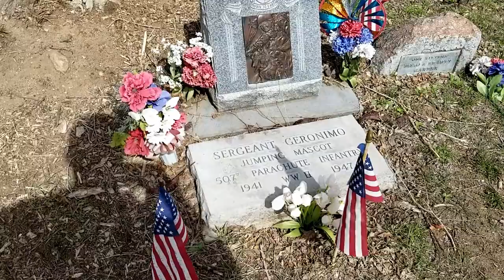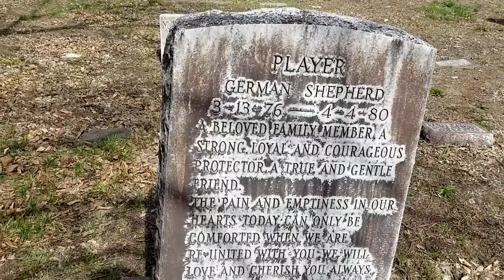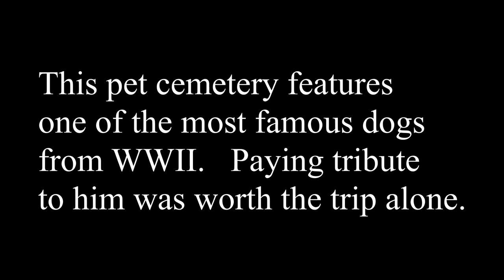303 Visits a Pet Cemetery in Commerce City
Since 1939, the Denver Pet Cemetery and Crematory has cared for countless numbers of families during this very difficult time. The choice of a final resting place, whether cremation or burial, for your beloved companion and friend is a very important decision.

The Famous Grave!
One of the dogs that was at Ft. Benning ended his life in Colorado. His name was Sgt. Geronimo; I visited his grave today. Sgt. Geronimo didn't actually die in combat but I wanted to include him in today's discussion anyway. While many military working dogs risk their lives in combat, not many take the risks that Geronimo did before facing battle. Geronimo was in the 507th paratroop division. He was trained to find explosives, but first he had to jump out of a plane.

Geronimo under canopy. Life Magazine photo.

This is one of those stories that's a little hard to pin down, but here's what it sounds like happened. The 507 was assigned to Ft. Benning in Georgia for parachute training. While they were there one of the men Kenneth Williams found a stray, part German shepherd, part coyote, they guessed. It was common for soldiers to pick up strays at training.

The military was interested in using dogs for explosives detection, but didn't always have a way to get them to where they were needed. Since the 507 was a paratroop division Williams offered up their mascot, who had been dubbed Geronimo, after the tradition of shouting "Geronimo" when exiting a plane. There are actually a couple of different stories about why the soldiers decided to shout the long-dead native leader's name, but the "jump shout" apparently has its origins at Ft. Benning, just like Geronimo the dog.
According to some of William's comrades Geronimo had to be pushed out of the plane on his first excursion, and howled the whole way down. But the dog soon took to jumping and sometimes had to be restrained in the plane so he wouldn't jump too soon. Apparently, no matter how many jumps he made it still made him nervous and he had to relieve himself as soon as he landed.

Geronimo wasn't destined to be a hero on the battlefield though. Instead the military recognized his usefulness on the home front. The public would love this patriotic pup. He and Williams traveled the country, based out of Alliance Air Army Base in Nebraska. It was probably at Alliance, when Geronimo was officially part of army air shows that he received his sergeant's stripes. Military dogs are officially listed as non-commissioned officers, and receive the rank sergeant, meaning they often outrank their handlers.

The air shows Geronimo participated in generated interest in the military, helped to bring people to blood drives and sold millions in war bonds.  According to William's platoon mates President Franklin Roosevelt once said, "Sometimes a dog can accomplish what humans can only dream of. Geronimo is an example of this."
The 507 went on to play an important role in the battle of Normandy and the Battle of the Bulge, but from what I can tell Williams and Geronimo stayed on the home front. Williams broke his ankle or foot in a training exercise or at an air show. After an honorable discharge from the Army, Williams moved to Denver with Geronimo. On May 11, 1947 Geronimo got out of his yard, and was struck by a truck on Race St. He died soon after. Williams had Geronimo interred at the Denver Pet Cemetery. In 2004 Greeley Monument Works crafted the upright gravestone with the relief of Williams and Geronimo.